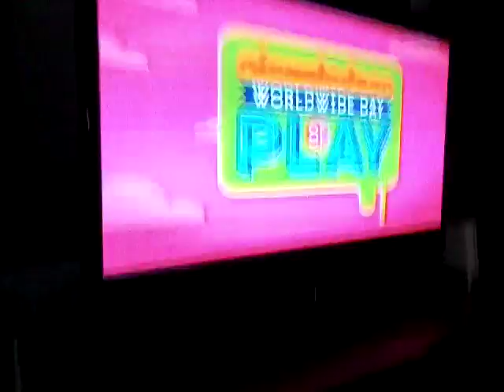Worldwide day of play 2016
12pm to 3pm nickeloeon will be off the air and come back to on th